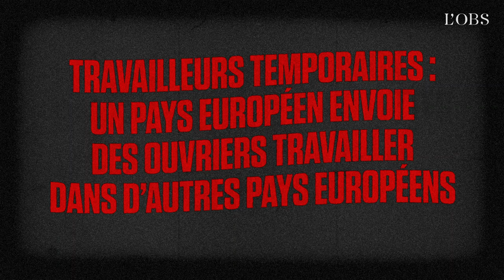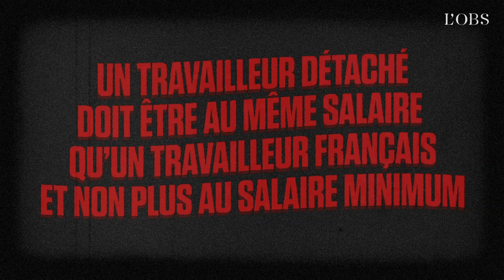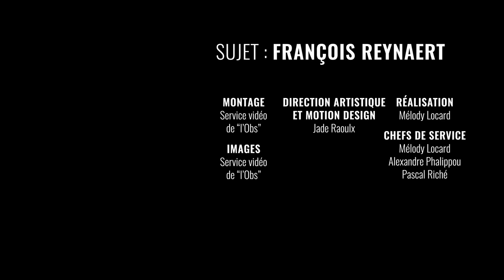Peurs sur l'Europe #11 : "Les routiers roumains nous volent notre travail"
Pendant toute la campagne des élections européennes du 26 mai prochain, notre journaliste François Reynaert, alias "Oncle Obs", scrute les peurs et les angoisses des électeurs face à l'Union. Dans ce onzième numéro, la question des routiers originaires de l'Est de l'Europe.

Sujet : François Reynaert
Réalisation : Mélody Locard
Direction artistique : Jade Raoulx